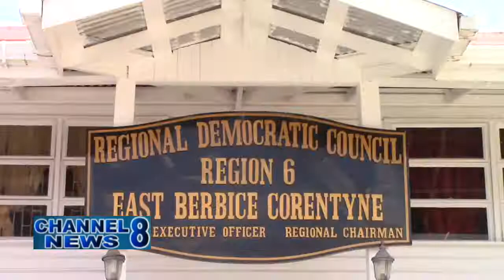RDC Region 6 Chairman Celebrates 9 Years of Service as Chairman